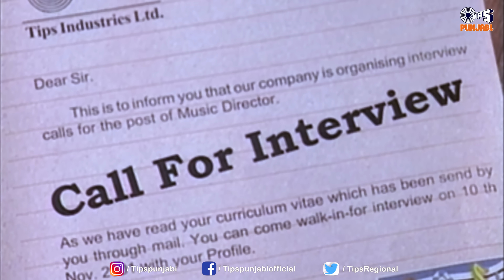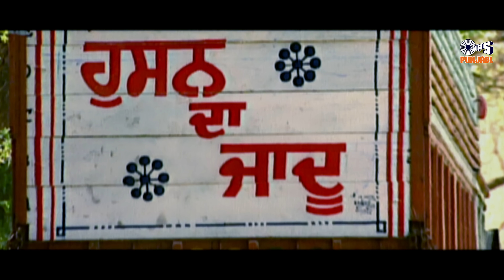Hits Of Manmohan Waris | Manmohan Waris Best Songs | Punjabi Video Jukebox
Welcome to Tips Industries Ltd and Tips Punjabi's official YouTube channel! 🎉 Enjoy the popular Punjabi songs of the talented singer Manmohan Waris. Don't miss the stunning music video jukebox, adding a touch of magic to this beautiful song. 🎶🎬 Hit the play button and immerse yourself in the melodious video jukebox !🎵💕

Time stamps for your favourite songs:

00:00 - Husn Da Jadoo
03:09 - Dil Te Maar Gaye
06:20 - Vichhora
10:42 - Thumke Te Thumka
14:01 - Fulkari De Shishay
17:48 - Gaddi Challe Pakki Road Nal Yaari
21:41 - Akh Teri
24:59 - Koka
28:18 - Gajray Gori De
32:00 - Punjabi Shera